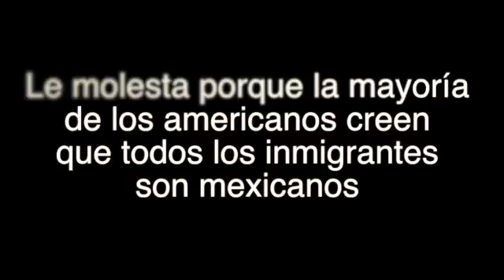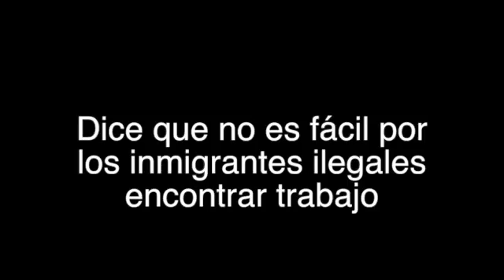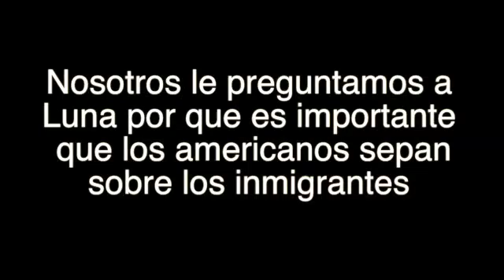MSU World Language Showcase 2016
We sat down with Ms. Luna and talked about her thoughts on immigration